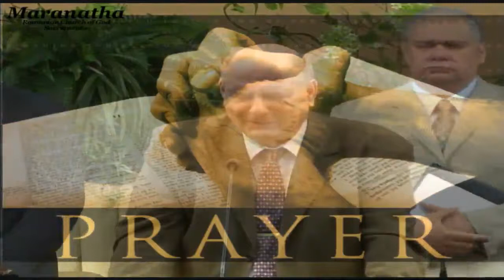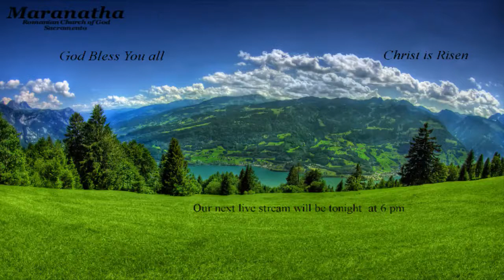April 21 2013 Am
Maranatha Romanian Church of God - Sacramento, CA.